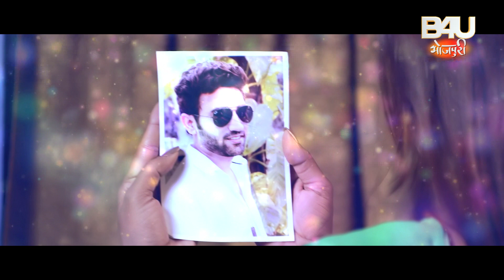Ban Ke Pagli- बन के पगली Full Audio Song 2021– नयी रस्में नयी कसमें –(भोजपुरी फिल्म ) | B4U Bhojpuri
B4U MOTION PICTURES IN ASSOCIATION WITH” SHREE GANESHA FILMS PRODUCTION”

Film – NAYI RASME NAYI KASME (BHOJPURI FILM)
Song – Ban Ke Pagli
Singer- Pamela Jain
Lyrics – RAM TIWARI
 Music Director – AASHISH VERMA
Director – ARUN TIWARI
Choreographer – CHETNA SINGH
Music Label - B4U Bhojpuri
Star Cast – NAMAN ARORA, NEELU SHANKAR SINGH
Producer- SANDEEP SINGH, ARUN TIWARI

फ़िल्म - नयी रस्में नयी कसमें (भोजपुरी फिल्म )
गाना - बन के पगली
 गायक –  पामेला जैन
गीत - राम तिवारी
संगीतकार – आशीष  वर्मा
डायरेक्टर - अरुण तिवारी
नृत्य - चेतना सिंह
म्यूजिक लेबल - B4U भोजपुरी
स्टार कास्ट - -. नमन अरोरा , नीलु शंकर  सिंह
निर्माता - संदीप सिंह , अरुण  तिवारी